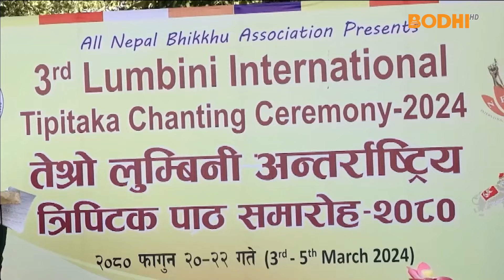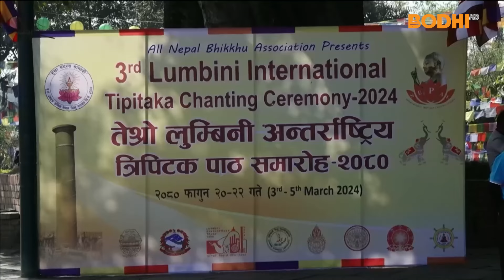तेस्राे लुम्बिनी अन्तरराष्ट्रिय त्रिपिटक पाठ सम्पन्न | BODHI NEWS